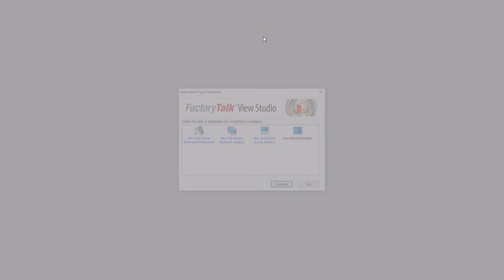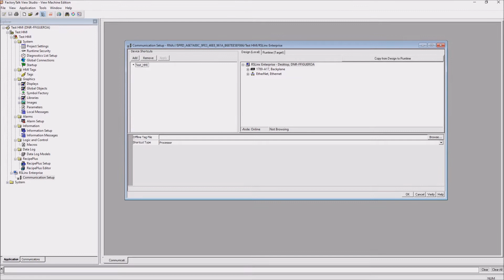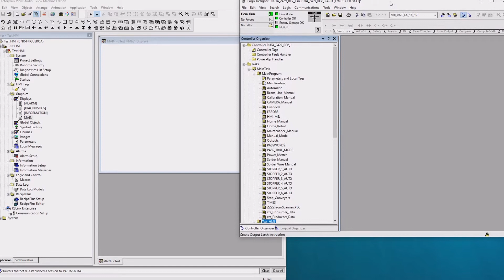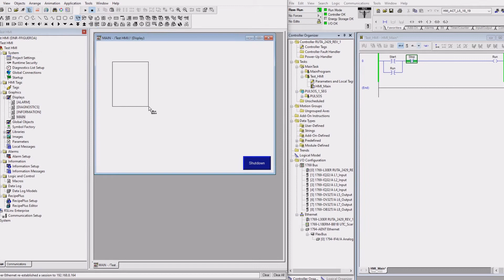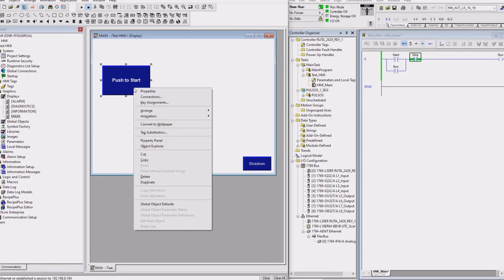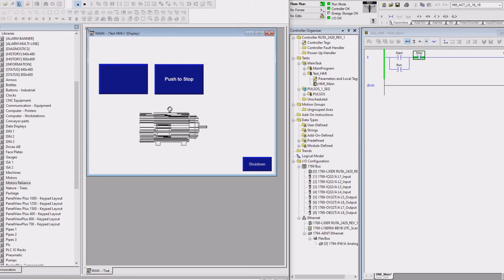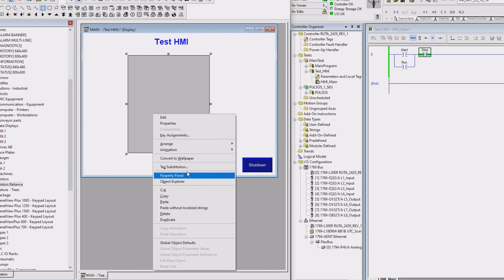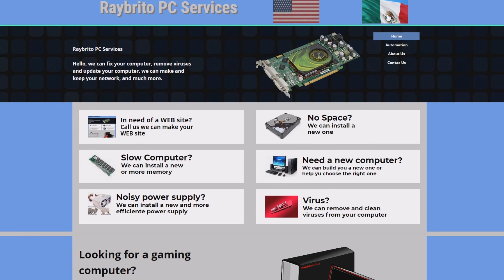New Project Factory Talk View 9.0, for a PV Plus 700.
Nuevo projecto para una PV Plus 700, usando Factory Talk View 9.0.
How setup communication between Factory Talk Studio and Controllogix PLC using RSLinx.